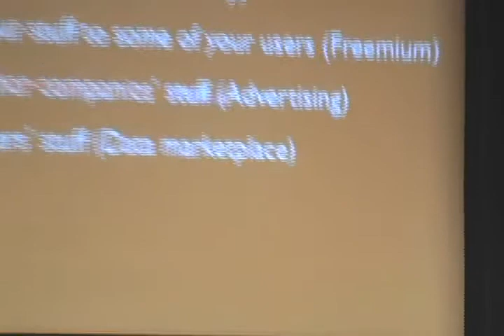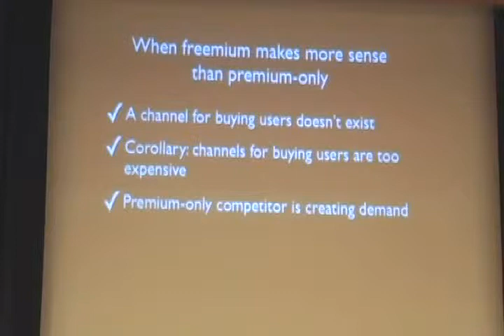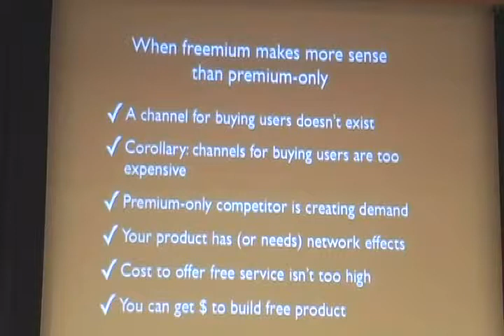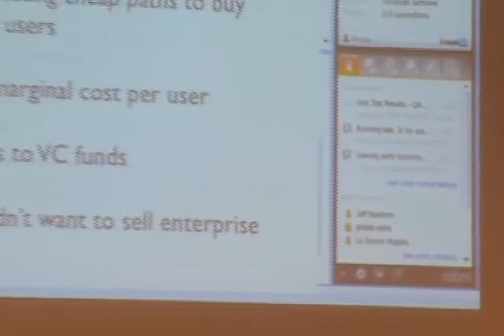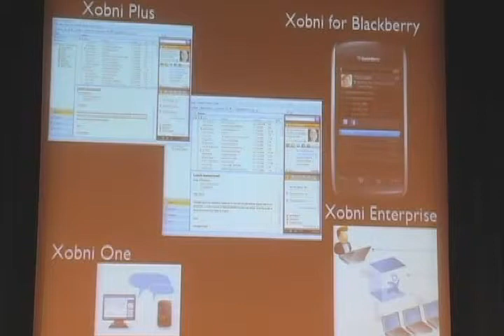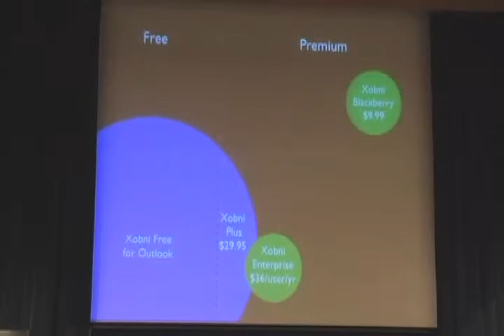Matt Brezina: Freemium and the Enterprise, Part 1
Matt Brezina is the founder of Xobni, an email software startup based in San Francisco. Matt is interested in metrics driven user acquisition, monetization, and customer development. Matt has served as the entrepreneur in residence at Penn State University and is an angel investor and advisor to several startups.